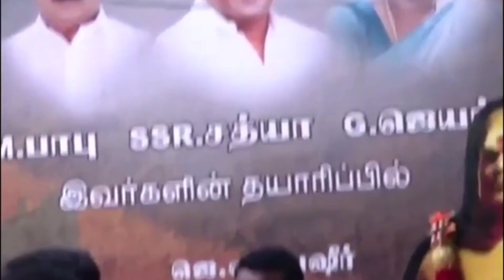அடிக்கப் பாய்ந்த S.S.ராஜேந்திரன் (SSR) மகன்....வாக்கு வாதத்தில் முடிந்த டீஸர் வெளியீட்டு விழா